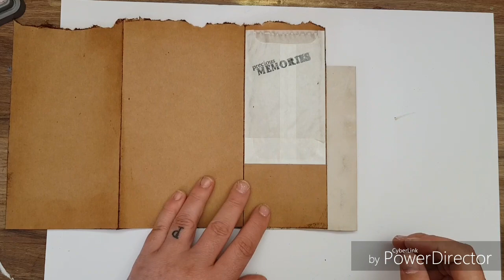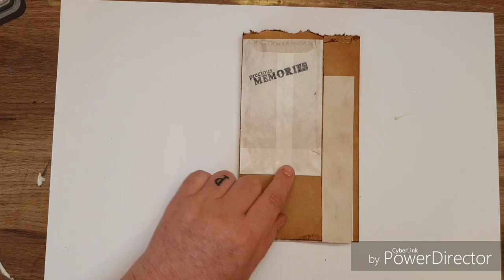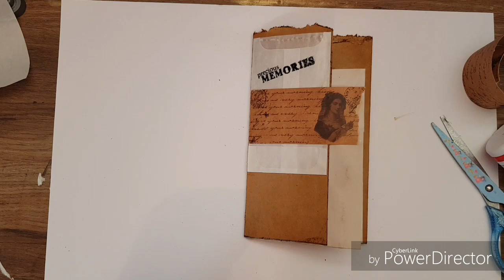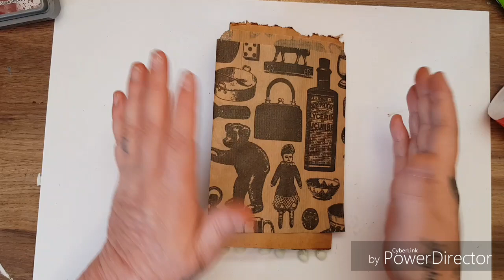Vintage style folder | Tutorial...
this video is a tutorial of how I made a vintage style folder. it's a craft along with me video. Thankyou for watching xxxxx